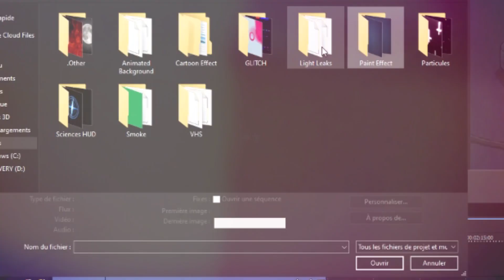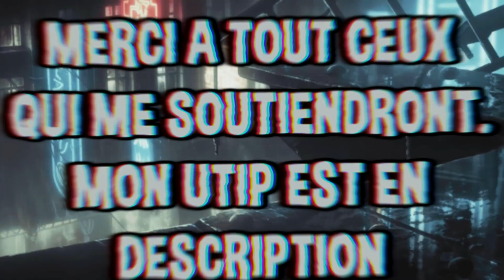PACK de MONTAGE COMPLET Pour Vos VIDÉOS ✅ (Meme, Overlays, Sound FX, Fond Vert ....) 🎬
🏮 Hey salut c Fened 🏮
On se retrouve pour une toute nouvelle vidéo🎬 .
Dans cette vidéo je vais vous présenter mon pack de montage que j'utilise dans mes vidéos.
Ce Pack de montage sera en 5 parties car il est trop conséquence.📁
Je me suis un peu aidé du pack de Ratenight pour le faire donc n'hésiter pas a aller voir son contenu si vous ne le connaissez pas.

Merci a tout ceux qui le feront.

📜PACK📜

Overlays (Animated Background, Cartoon, GLITCH, Light Leaks, Paint, Particules, Sciences HUD,  VHS,  Smoke :

🤖 Mon Discord pour me contacté : Fened#4189
🔥 Instagram pour me suivre : fened_y

🎶MUSIQUE🎶

Mon logiciel de montage :

Sony Vegas Pro 14 et 16

Ma config PC :

Modèle : HP OMEN Control
Processeur : Intel Core i5-6400 : 2,7 Ghz / 4 cœurs / 6 Mo de mémoire cache
Carte Graphique : Nvidia GeForce GTX960 avec 2 Go GDDR5
RAM : 16 Go DDR4 2133 MHz
Stockage : 1 To